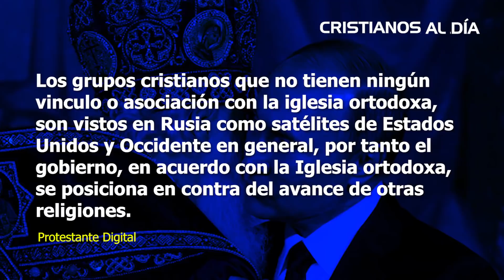RELIGIONES QUE RUSIA CONSIDERA DE PELIGRO PÚBLICO Y ESTÁN PROHIBIDAS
En este video conocerás las religiones que están prohibidas en Rusia

Vladimir Putin tiene una fuerte conexión con la iglesia Ortodoxa Rusa, de la cual es miembro y que se considera fiel cristiano de esa iglesia. Esa organización ha ganado influencia con el gobierno y ha logrado limitar la libertad de otras religiones y prohibido otras religiones en Rusia por el Gobierno.